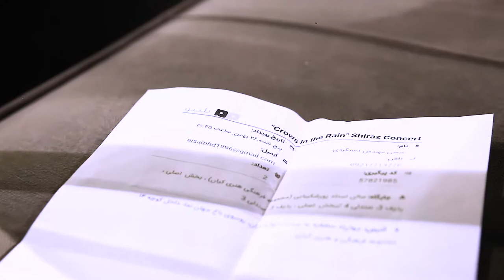Crows in the Rain Shiraz Summer Concert 2018 Trailer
We Feel Something has Changed within Us, Something has Gone, Something Huge , We Buried a Dreamer, We Created A World, We Burned a World Down, We Ran through Our Dreams, We Destroyed Everything, Now, We are building Our Own future on the ashes of the Past...